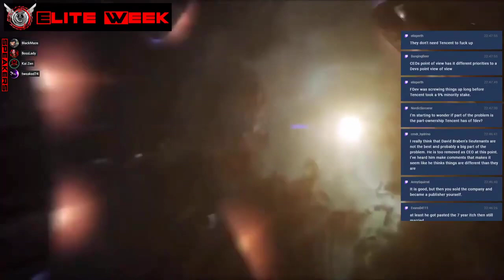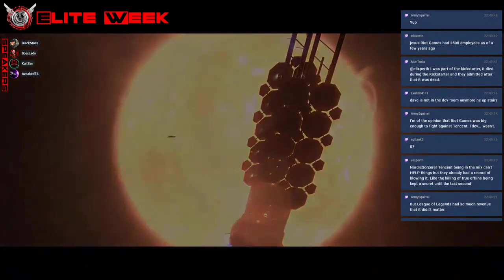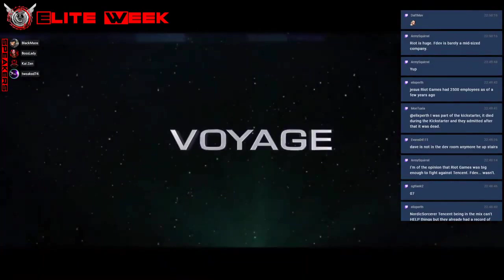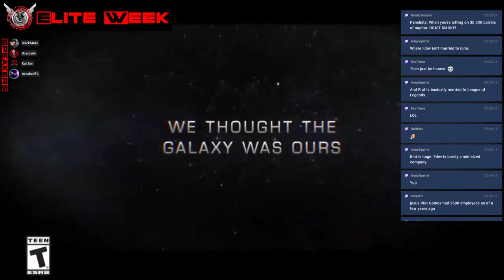MOMENT OF BRABEN: HOW TO DO AN ALPHA! (HIS WORDS FROM 2014 VS EDO ALPHA)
ELITE WEEK HIGHLIGHT CLIP#129: MOMENT OF BRABEN - REDEFINING ALPHA! (FROM EPISODE #082; JUN 11, 2021)

CAST: KAI ZEN, TWEAKED74, & SPECIAL GUESTS: BOSSLADY B & BLACK MAZE
Graphics Producer: Swordsmith
Podcast Editor: Monohive